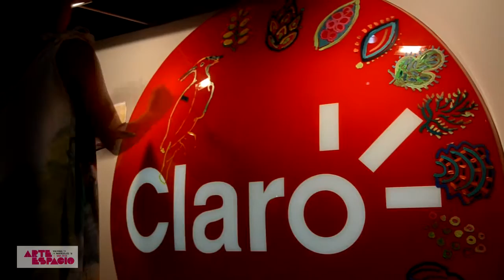ARTE ESPACIO 2013 Claro